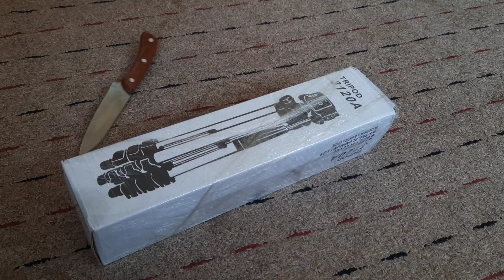Tripod Stand Unboxing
Best tripod for camera at best price In Pakistan
Tripod price in Pakistan starts from 1300 at khawajaphotos.pk. Tripods are required to stable the camera and take crisp perfect shots and zero disturbance in the image. Tripods eliminate the external factors, which may cause any disturbance in the image giving the camera a solid base.

The quality of a tripod can be determined by the weight and lock system of the tripod. There are many low quality tripods available in the market at very cheap prices but they can ruin your image. It a three-leg structure to improve the stability of the camera. You may think you have very steady hands but even the slightest twitch can change the whole dynamic of the image. Tripods eliminates the maximum changes of any external factors that may alter the shot.
Khawajaphotography.pk brings you the best quality tripods at very good price. Khawajaphotography.pk does not compromise on the quality of the product. The delivery service is reliable and across Pakistan.